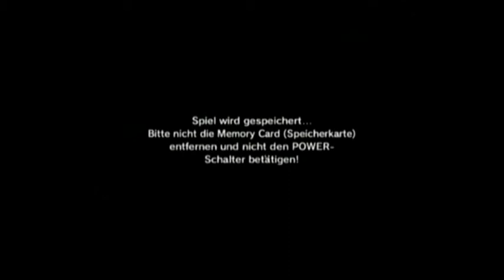[Let's Play] Zelda: Ocarina of Time - Master Quest #6: Durchgang zum Griechen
Nachdem wir von Malon ein Ei erhalten haben, können wir damit ihren Vater wecken. Wie das? Vielleicht indem wir ihm ein Spiegelei braten? Wir werden sehen. Dann gibt es ein bisschen Splinter Cell Action und zum ersten Mal treffen wir Zelda!

The Legend of Zelda: Ocarina of Time - Master Quest (2002)
Action-Adventure von Nintendo für Gamecube